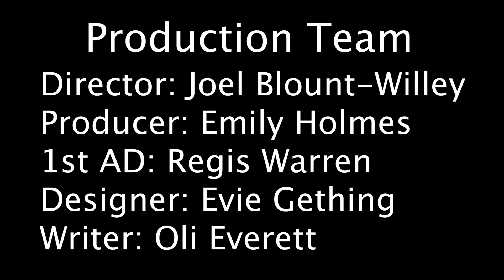RED HANDED HELP (Uni Of Derby Student Short Film)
A Thief breaks into an old museum to retrieve a diamond that is supposedly worth a lot of money, she succeeds before foolishly running into the two security guards on shift that night. The trio end up having a deep chat and she soon finds their weaknesses.

This 5 minute short film was created by a group of first years from the University of Derby.

Credits:
Megan Knight as The Thief
Benedict Merry as Steve
Harry Gannon as Gary
Producer - Emily Holmes
Director - Joel Blount
1st AD - Regis-Jay Warren
Designer - Evie Gething
Camera Operator - Ethan Cook
Edited by Ben Walmsley
Written by Oli Everett